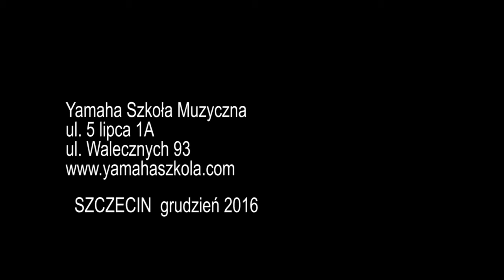Wesołych Świąt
Wesołych Świąt oraz Szczęśliwego Nowego Roku życzy Yamaha Szkoła Muzyczna w Szczecinie.